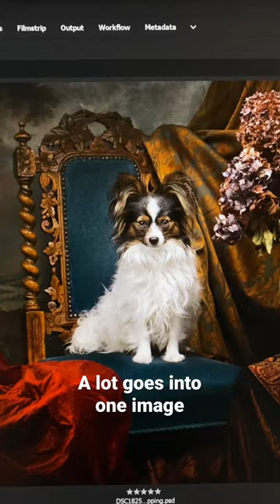Dog portrait - set build, before and after retouching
I like doing portraits of dogs. The image capture is just a tiny part of the process. First you have to plan and build and light the set. Then get the dog to cooperate! Then the post processing of the image.